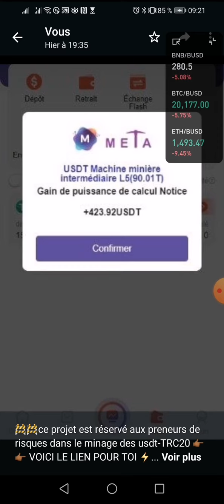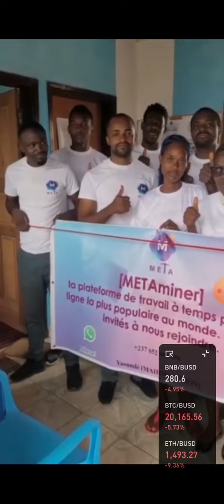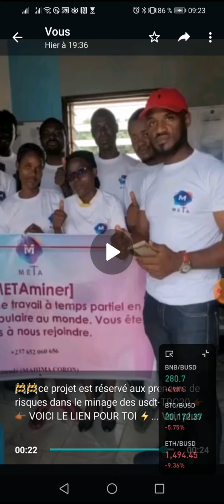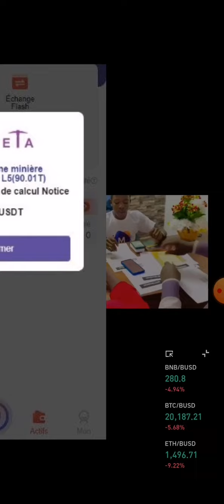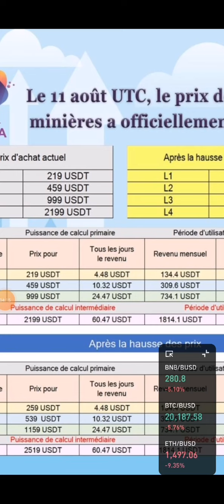metaminer la plateforme de minage du Usdt trc20 qui génère des Usdt TRC20 chaque jour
🚧🚧ce projet est réservé aux preneurs de risques dans le minage des usdt-TRC20 👉🏾👉🏾 VOICI LE LIEN POUR TOI ⚡️⚡️

    3️⃣Avantages:
Invitez des amis à rejoindre et gagner des revenus d'équipe.
💎Les membres du niveau 1 achètent des machines minières L1.
💵💵La commission d'équipe que vous gagnez : 56,72USDT (Récompense : 20,72USDT Commission : 36USDT)
💎💎Les membres du niveau 1 achètent des machines minières L2.
💵💵La commission d'équipe que vous gagnez : 126,82 USDT (récompense : 43,12 USDT de commission : 83,7 USDT)
💎💎💎Les membres du niveau 1 achètent des machines minières L3.
💵💵Commission d'équipe que vous gagnez : 291,62 USDT. (Récompense : 92,72USDT Commission : 198,9USDT)
💎💎💎💎Les membres du niveau 1 achètent des machines minières L4.
💵💵Commission d'équipe que vous gagnez : 854,32 USDT. (Récompense : 201,52USDT Commission : 652,8USDT)
💎💎💎💎💎Les membres du niveau 1 achètent des machines minières L5.

👇▬▬▬▬▬▬▬ ➡️ME SUIVRE ▬▬▬▬▬▬▬ 🎯
🔔 Merci 😊

✅USDT --TRC20:👉👉THDkZfN3faVNSS2cPCCEkwWvAQFMnWg2du
✅BTC:👉👉 18oFxu97krTB77NDnLtccaHHhnyc6cAxcA
✅ETH:👉👉 0x4F890CF9CB90843681aB204f73155c83d90036c7
✅BNB:👉👉 bnb12kygzll7vsdgaa2kahmvtk5nvr2754m56t9ygr
✅TRX:👉👉 THDkZfN3faVNSS2cPCCEkwWvAQFMnWg2du
✅SOL:👉👉 HPwWUSyHwBLc8DRTBFJ6K4PdGM3N5kXjK8E1nXmPfe4J
✅ETH:👉👉 0x4F890CF9CB90843681aB204f73155c83d90036c7
✅BSC:👉👉 0xaC65d84479d5aB3Df98dB63E370CC12b99F9A6ee

🔔 Merci 😊